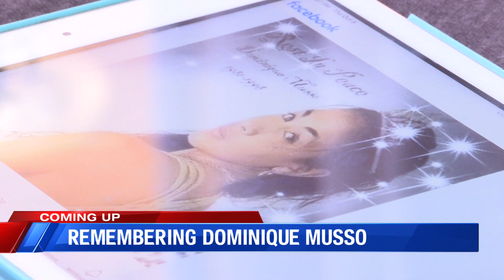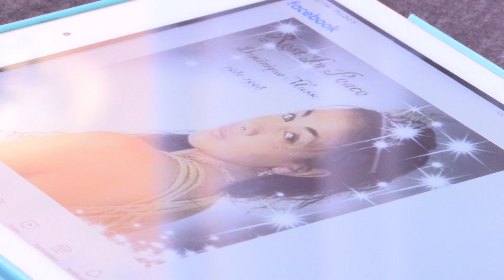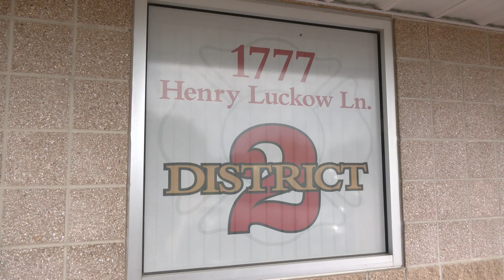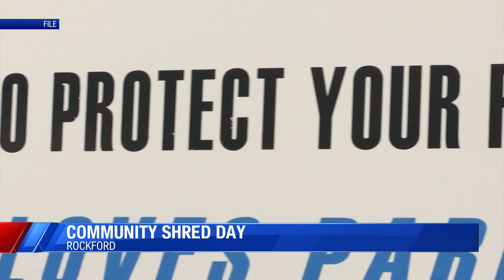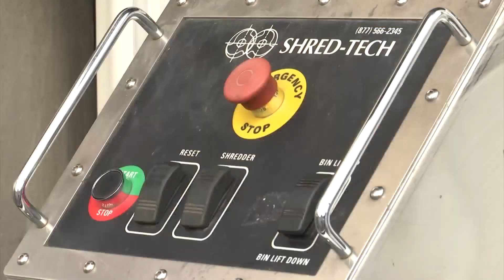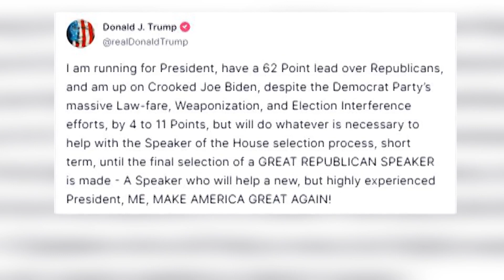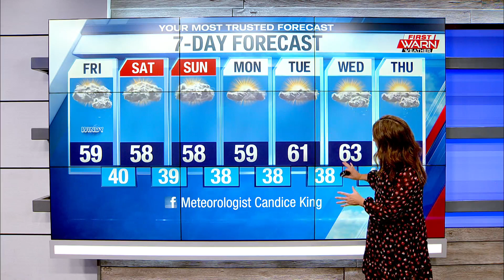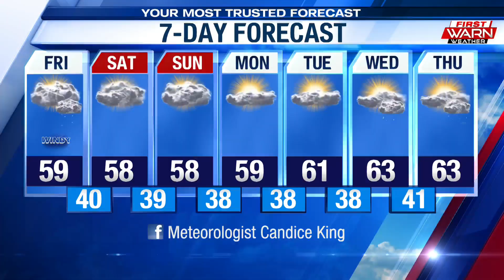WTVO Eyewitness News for October 5th, 2023 (Full Broadcast)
A local artist creates a tribute to a killed Rockford teen; a man is arrested in Janesville on gun and drug charges; a man is convicted of stalking; Belvidere has a flag-raising ceremony; World Homeless Day arrives soon; a preview of Fall Community Shred Day; the latest on the speaker of the house; plus weather and sports.